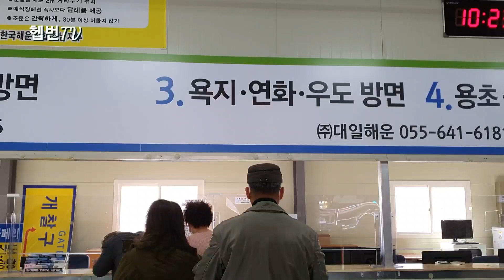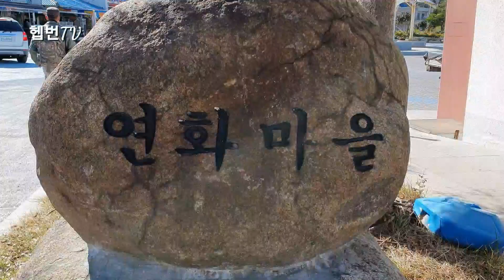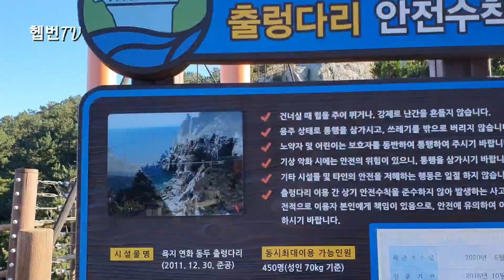🛳 Hepburn's healing ⛴ ㅡ 통영 섬여행 2탄 ㅡ 연화도 1부 🏝 통영 연화도 ㅡ 우도 🏝 용머리바위 🏞 출렁다리 🌉